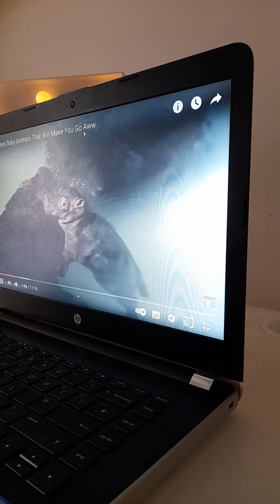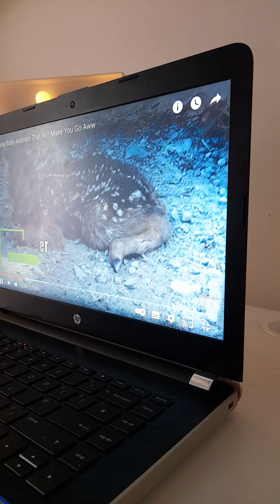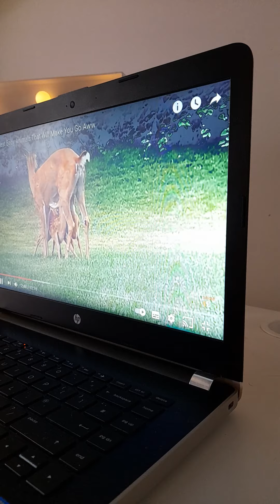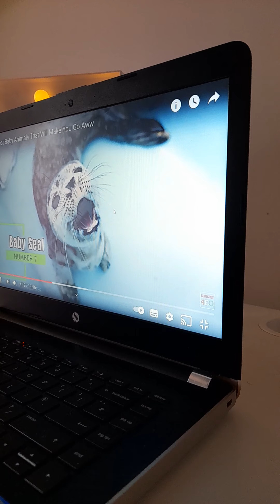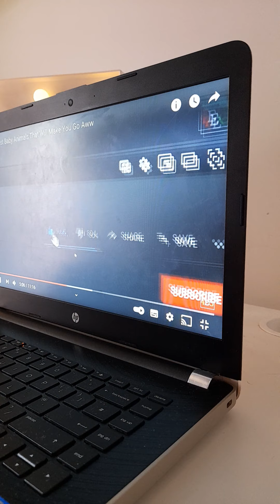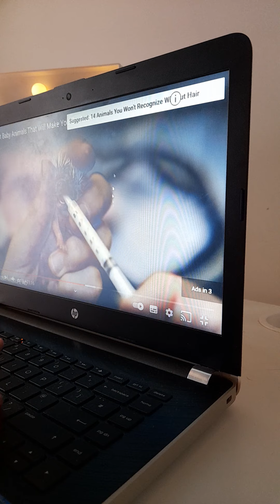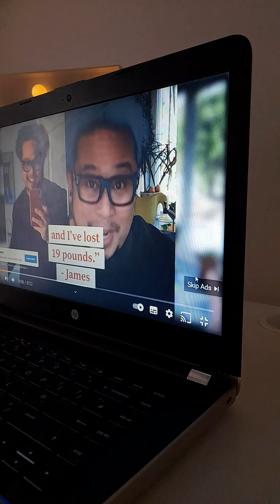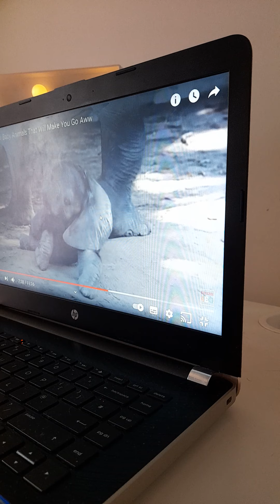lola's reactions to animals